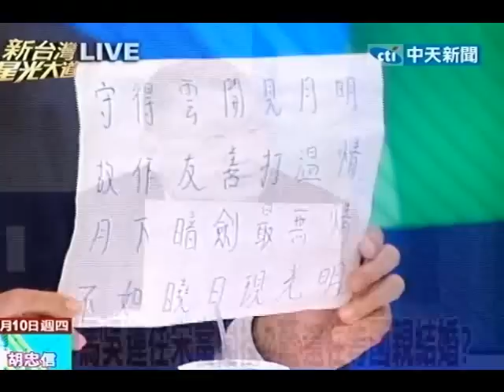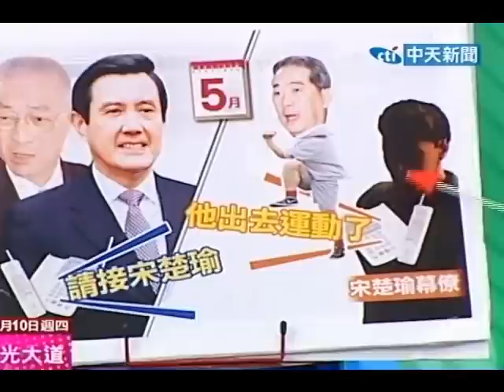新台灣星光大道 20111110(1/8)》等宋回頭？吳敦義：馬沒有冷處理 是溫情期待